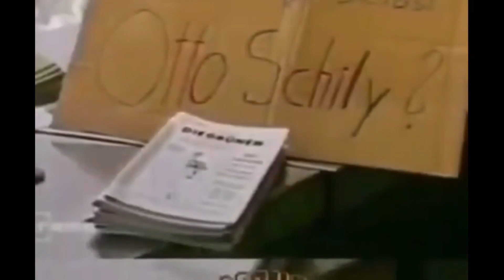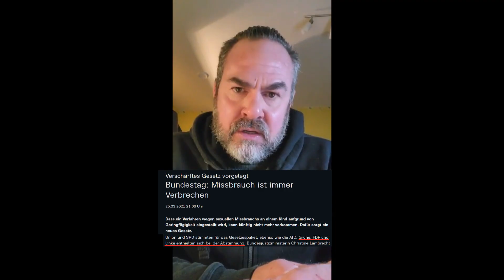Bischof spricht von "harmlosen Missbrauchsfällen"! - Carsten Stahl rastet aus!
Die Intention hinter dem Teilen seiner Videos was er auch befürwortet und fordert ist andere Menschen über Misstände und soziale Ungerechtigkeiten in Bereichen Politik und besonders Kindesmissbrauch und Kinderschutz wo Herr Stahl besonders engagiert ist aufzuklären. Soziale Ungerechtigkeiten sowie Kinderschutz bzw. Kindesmissbrauch sind in der Politik ein Tabuthema. Deshalb halte ich es für wichtig seine Videos zu teilen und die Probleme aufzuzeigen. Auf diese Weise können mehr Menschen erreicht werden und Impulse zum Nachdenken sowie Eigeninitiative gegeben werden.
Der Kanal ist weder monetarisiert, noch Mitglied im YouTube Partnerprogramm d.h. es werden keine Einnahmen mit den Inhalten anderer erzielt.
Der Austausch, die Beschreibungen und die Promo auf allen sozialen Medien nimmt viel Zeit in Anspruch.
In vielen Fällen werden die Videos geschnitten oder Passagen zusammengefügt.
Die Quellen, die für das Teilen der Videos herangezogen werden sind die folgenden Social-Media-Kanäle von Carsten Stahl.